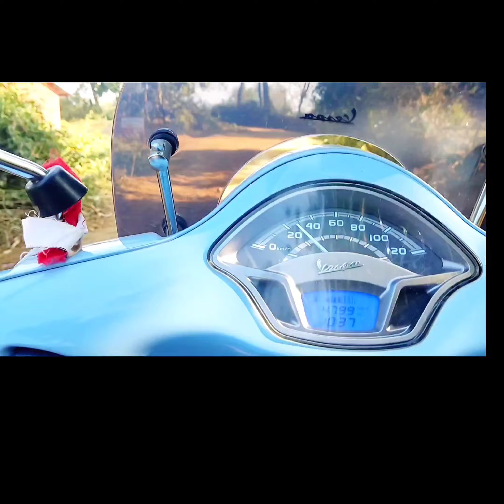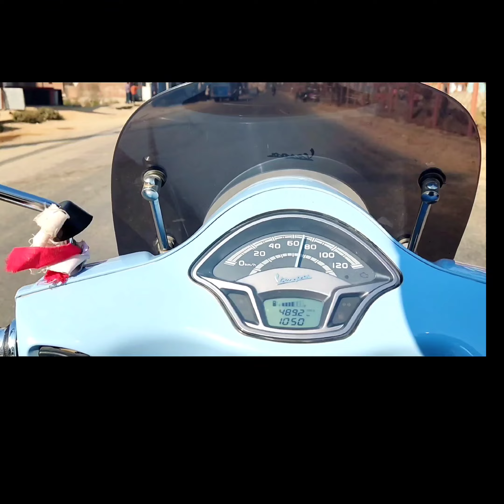My First Vlogs | Jamera to Tulsipur on Scooter | Short Ride | Vespa 125 💨 | Smc Official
IF you like my work then.

Always live your dreams